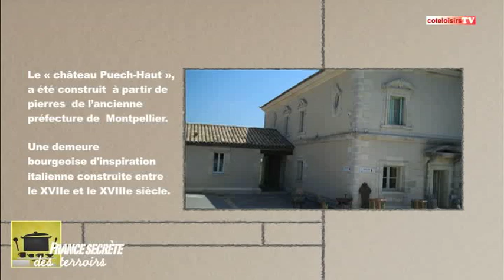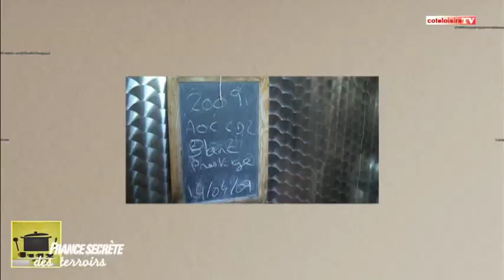France secrète des terroirs en terre héraultaise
Destination Hérault
Corinne Préteur nous emmène pour ce numéro de France Secrète des Terroirs sur le Bassin de Thau, à la découverte d'une huître très particulière produite par Florent Tarbouriech, puis sur les contreforts du Pic Saint-Loup à Saint-Drézéry déguster des vins de caractère produits par le château de Puech-Haut. Mais pour commencer, direction Agde où Hervé Dos Santos, chef propriétaire du Bistro d'Hervé nous concocte sa recette des Rougets entiers sauce vierge au basilic.

Production : Antilope Productions
Copyright : CôtéLoisirs 2012
Toutes les musiques illustrant cette émission sont libres de droits